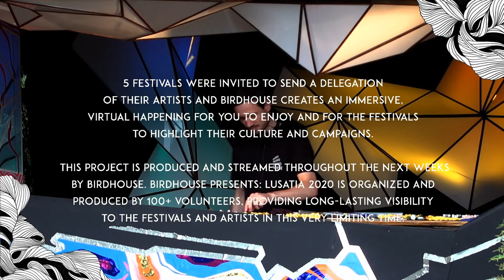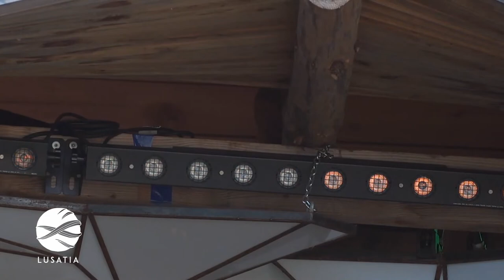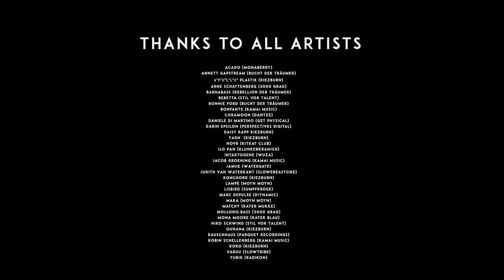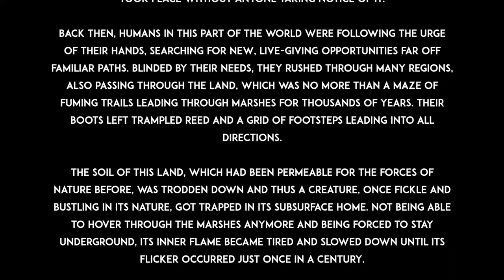Birdhouse x Lusatia Festival: Daniele Di Martino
Birdhouse presents Lusatia Festival 2020: Bebetta w/ 3000 Grad, Bucht Der Traeumer, Wilde Moehre, Moyn Moyn & Kiezburn Save The Festivals | 10 Chapters | 30 Episodes | Every Saturday 18 to 21 CEST via lusatiafestival.com Find the fundraisers and more information via our festival website. CHAPTER SIX 18.00 Daniele Di Martino (Stil Vor Talent) 19.00 Bebetta (Eating People) 20.00 Robin Schellenberg (Stil Vor Talent) MEDIAPARTNERS Flux FM, Dance Television, Sunshine live, Lausitzer Rundschau //